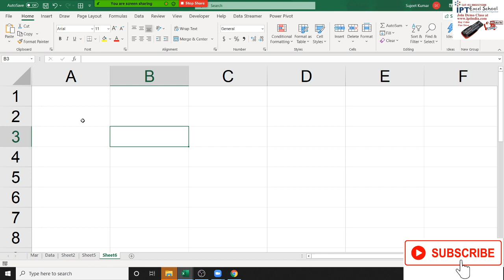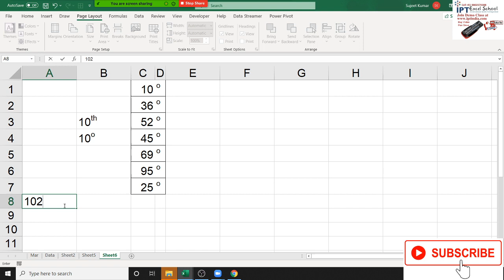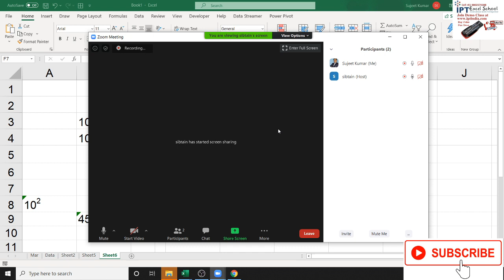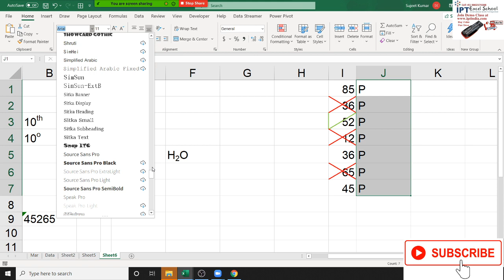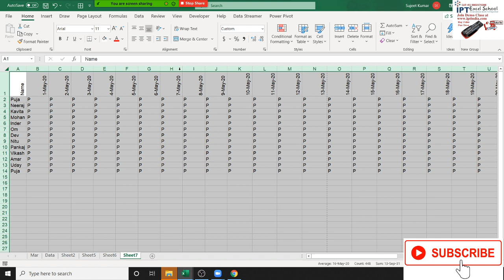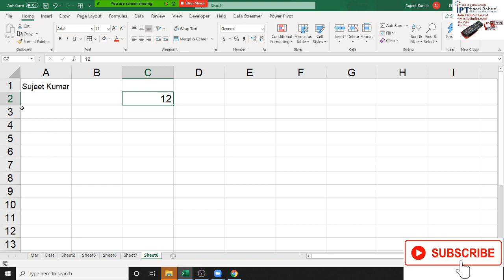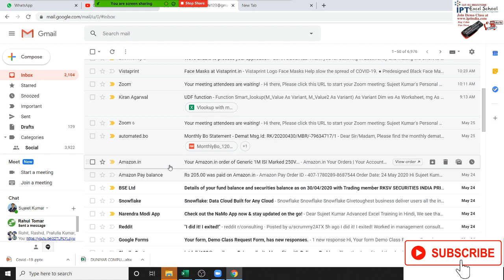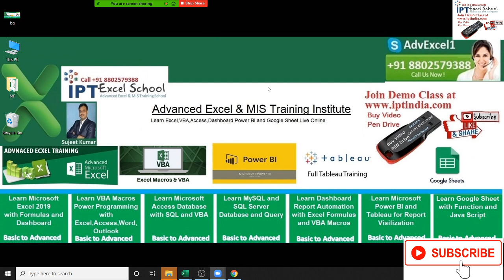Advanced Excel Training in Hindi